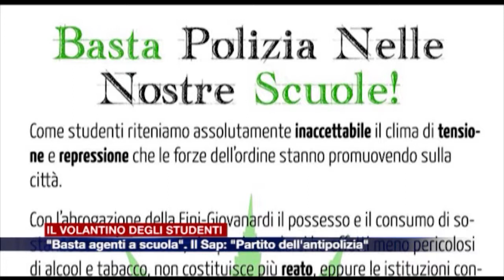Etg - "Basta polizia a scuola", il volantino degli studenti